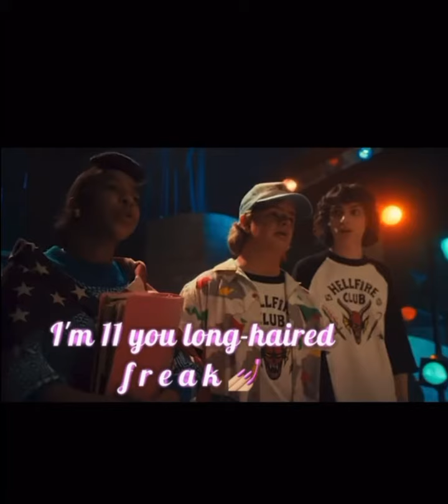Stranger Things Meme Edit pt. 3